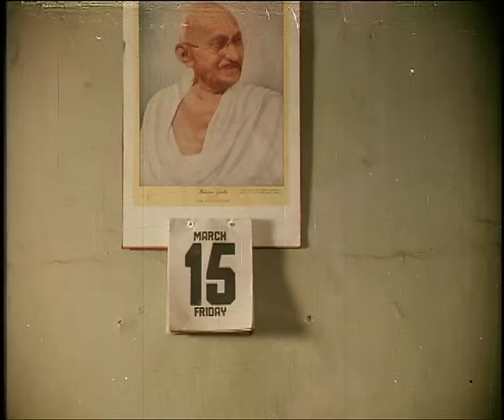Wafa Mere Dil Ki - Song | Suresh Wadkar | Rukhsat Movie | Mithun Chakraborty, Anuradha Patel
Wafa Mere Dil Ki Suresh Wadkar Hindi Song In Album Rukhsat And Vocals By Suresh Wadkar, The Wafa Mere Dil Ki Song Released By Saregama On 10th June 1988, Lyrics Penned By Anjaan, Music Given By Kalyanji-Anandji, The Features Star Cast Of Album/movie Such As Mithun Chakraborty, Anuradha Patel

Song Credit -
Singers: Suresh Wadkar
Lyrics: Anjaan
Film: Rukhsat
Cast: Mithun Chakraborty, Anuradha Patel, Marc Zuber, Simi Garewal, Amrish Puri, Pradeep Kumar, Rohini Hattangadi
Released: 1988
Directed by Simi Garewal
Produced by Philip Gharian

Facebok :-
X ( Twitter ) :-

Wafa Mere Dil Ki - Song Lyrics :-

Wafa mere dil ki ye kya rang layi
Sitam karne wale duhayi duhayi
Wafao ka badla hai kyu bewafayi

O idhar khub royegi meri tamana
Udhr tere hatho pe mehandi rachegi
O idhar preet meri kafan odh legi
Idhar preet meri kafan odh legi
Udhar tere mathe pe bindiya sazegi
Ha bindiya sazegi
Kasam kya mohabbat ki tune nibhayi

O ho zindagi teri dulhan banegi
Idhar har khushi meri dam tod degi
O ho udhar sat phero ke
Bandhan badhenge
Udhar sat phero ke
Bandhan badhenge
Idhar mere sapno ki arthi uthegi
Ha arthi uthegi
Kayamat se pehle kayamt hai aayi

Suhagan ka jhoda mubarak ho tujhko
Teri sej phulo se sazti rahe
O meri bhigi palko se tutenge aansu
Meri bhigi palko se tutenge aansu
Tu sajan ki baho mein har pal hasengi
Ha har pal hasengi
Mujhe lutkar apni duniya basayi